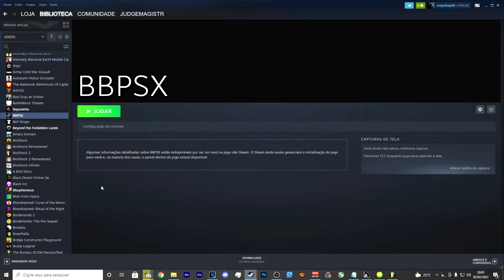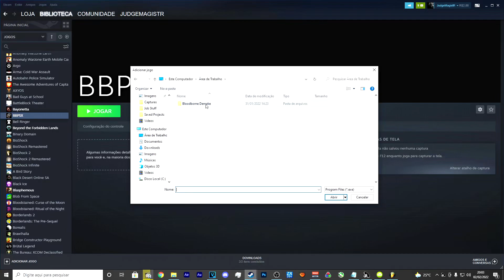Bloodborne Demake Modernized Control Scheme Tutorial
Link to my Bloodborne Demake Controller Bindings:
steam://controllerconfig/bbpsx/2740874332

Hello Everyone, This is JudgeMagistR and this is a brief tutorial on how to make your bloodborne demake feel more or less akin to the souls games.
Since the goal from BBPSX is pretty much give you the most authentic PS1 Experience, The control schemes is one of those authentic elements

TimeStamps

0:00 - Introduction
0:29 - Requirements
0:39 - Adding Bloodborne Demake as a Non-Steam Game
1:26 - Setting up my control scheme (Method 1)
1:53 - Setting up my control scheme (Method 2)
2:34 - Gameplay showcase with my BBPS Controller Bindings
3:14 - Outro